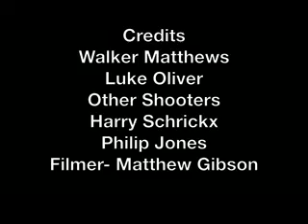Walker and Luke 3 point contest